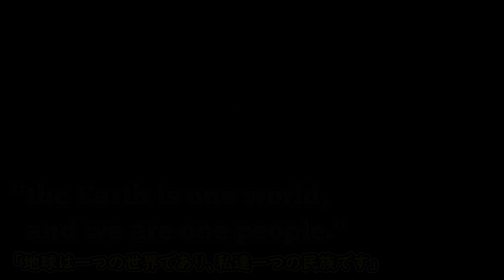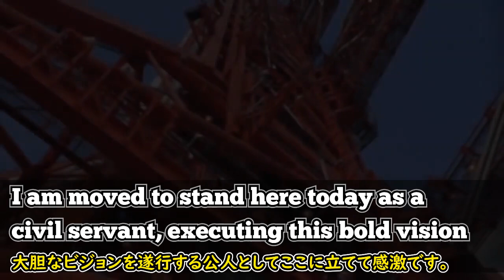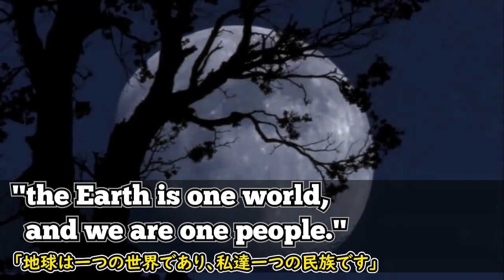[英語スピーチ]宇宙から見た地球には国境はない |若田光一スピーチ| Koichi Wakata speech |日本語字幕 | 英語字幕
若田光一氏は日本の宇宙航空研究開発機構（JAXA）に所属する宇宙飛行士であり、これまでにアメリカ航空宇宙局のスペースシャトルや、ロシア連邦宇宙局のソユーズに搭乗して、4度宇宙飛行ミッションを行いました。

彼が2014年に駐日米国大使館で、元駐日米国大使 Caroline Kennedy氏（故ケネディ大統領の娘）と、大勢のVIPの前で、彼が経験した宇宙探査任務の話をする映像です。彼が宇宙飛行士になることが出来たベースとなった米国の宇宙探査プロジェクトは、当時駐日米国大使の父であったとケネディ大統領が1961年に行った「Man on the Moon」の演説から始まったものです。

若田氏は、留学経験はありませんが英語をとても素敵に話しています。一生懸命努力をした結果を知ることが出来ると思います。彼の話を聞いてみましょう。

2)  This video modifies an original work by adding texts to the work.

3) This video borrows very small bits of material from an original work.

🔵ATTRIBUTION 🔵